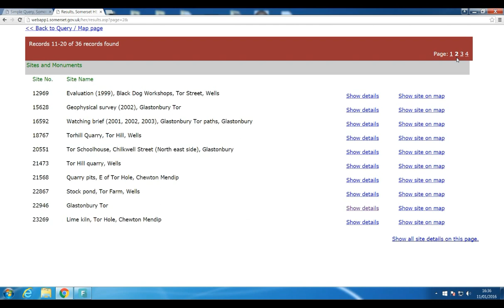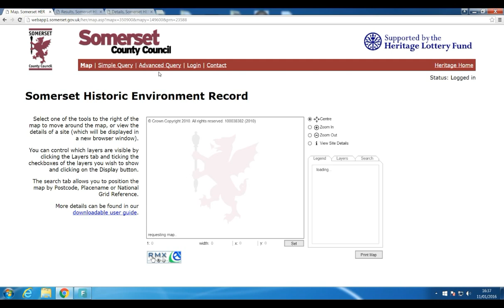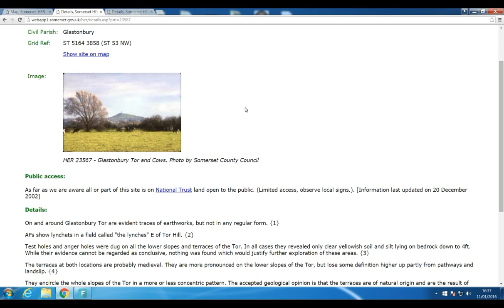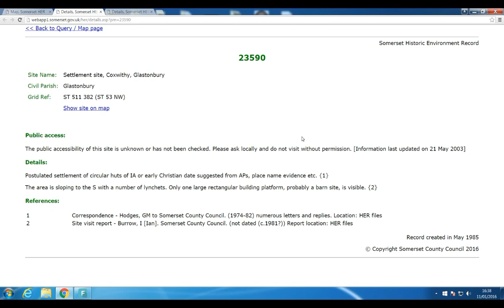Somerset Historic Records HER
A quick video on how to use the HER website.
Very useful to research the history of Somerset.